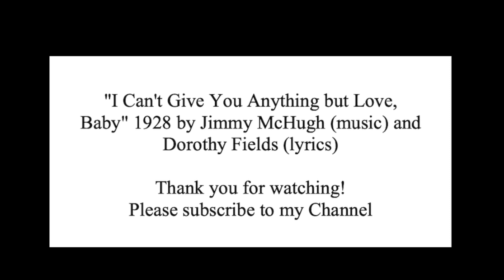I Can't Give You Anything But Love, Baby (Cover)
Hello! I was inspired to figure out how to play and sing this 1920s standard after listening to Naomi & Her Handsome Devils' 2014 debut album and Swing dancing to it on repeat with my girlfriend for a couple years. It is definitely one of my favorite albums and I highly recommend it!

This is just a short version and I'm hoping to share my enthusiasm and perhaps inspire others to share their gifts more widely. I also hope to get friends together to celebrate in the future and hopefully play these songs together.

If you're wondering about the chords, I use the iReal Pro app and all the charts are in there. I really enjoy playing these old swing tunes on my Martin HD-28. I use a bluechip guitar pick TAD60 for its bright sound and Martin Authentic Acoustic MA550T Medium strings and my guitar is the loudest one at the bluegrass/swing jams!

Thanks to Valerie for her inspiration and for capturing these with my iPhone X. Thank you for subscribing to my channel and I hope to bring you more music and inspired content soon, Joe

Please check out Naomi & Her Handsome Devils' music at her website where you can listen to their beautiful recording of this song and many others: